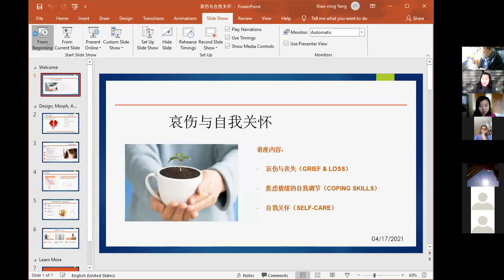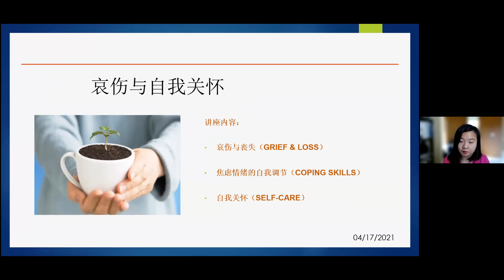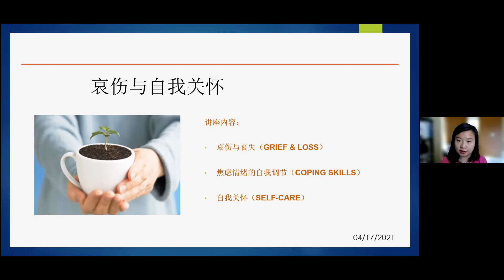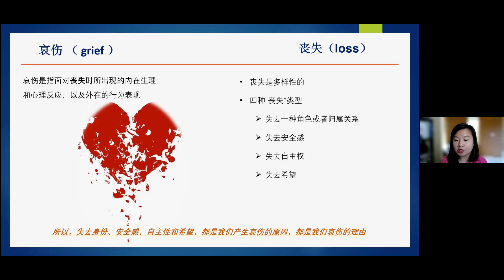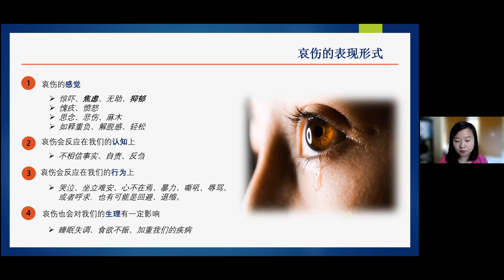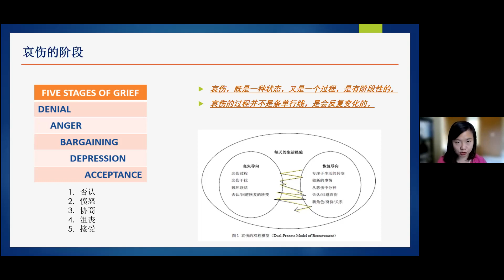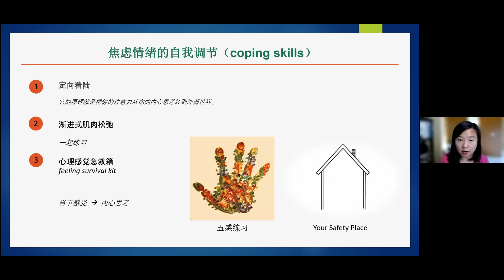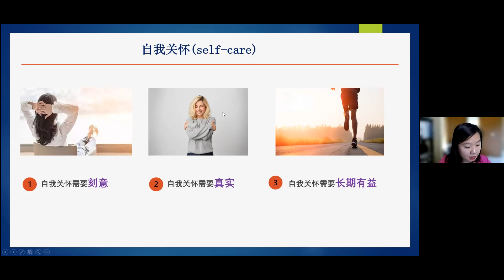哀傷與自我關懷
新希望華人癌症關懷基金會主辦；楊曉凝 Xiao Ning Yang, ASW, Mental Health Clinician主講
在面對重大疾病時，不只健康受到影響，我們的心理更是不知所措，情緒起伏不定，疾病和治療帶來的病痛、對未來的憂心不確定，都讓自己和家人朋友感到焦慮憂傷，無所適從。請楊女士和我們分享，如何看待和處理我們的情緒，怎樣進行自我關懷，如何尋找心理諮詢，幫助我們度過這個關卡。講座内容包括：
   哀傷與失去（Grief & Loss）
   焦慮情緒的自我調節（Coping Skills）
   自我關懷（Self Care）